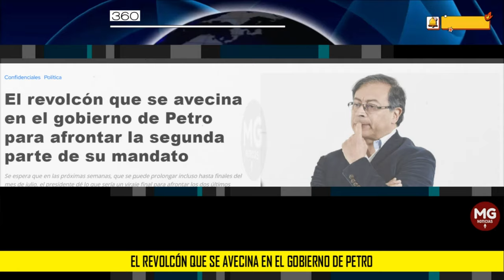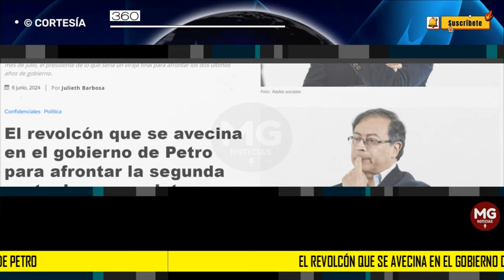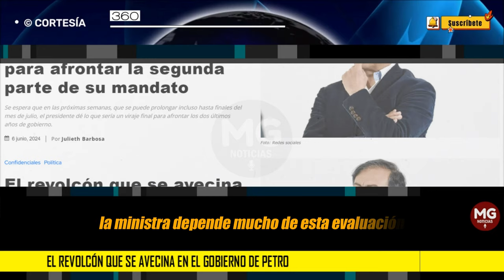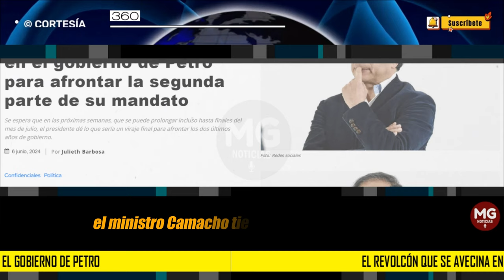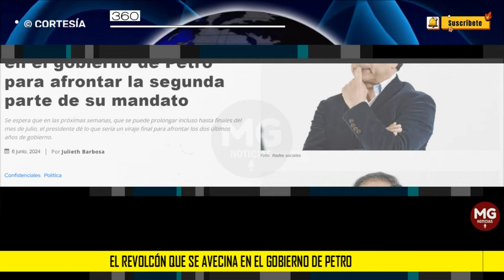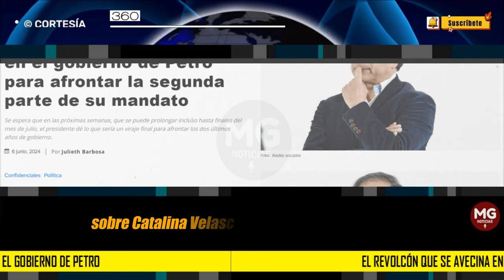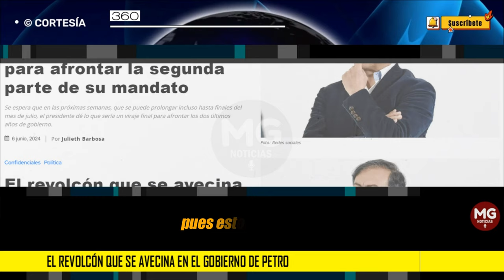EL REVOLCÓN QUE SE AVECINA EN EL GOBIERNO DE PETRO 🔴 PARA AFRONTAR LA SEGUNDA PARTE DE SU MANDATO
Se espera que en las próximas semanas, que se puede prolongar incluso hasta finales del mes de julio, el presidente dé lo que sería un viraje final para afrontar los dos últimos años de gobierno.
360 RADIO